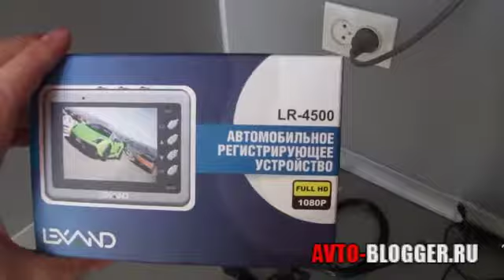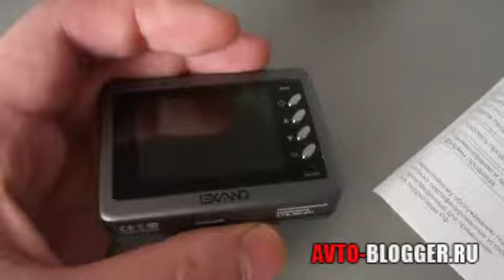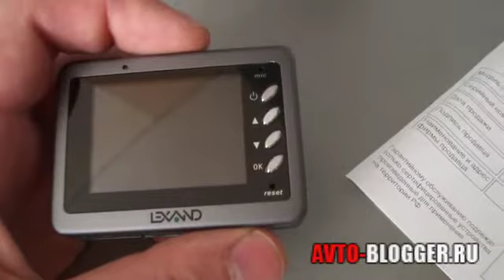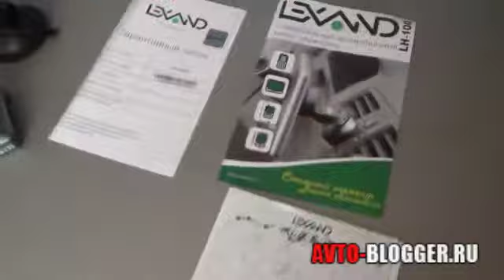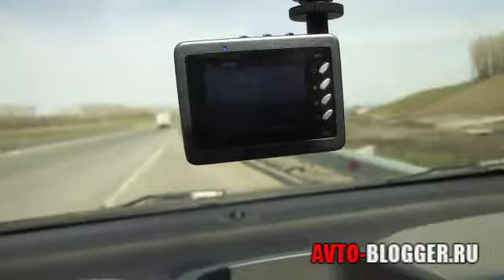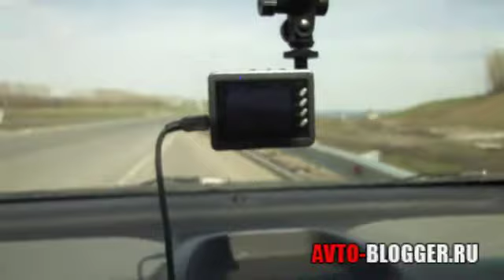Lexand LR 4500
Новое тестирование на нашем автоблоге. На этот раз мы тестируем видеорегистратор Lexand LR 4500.